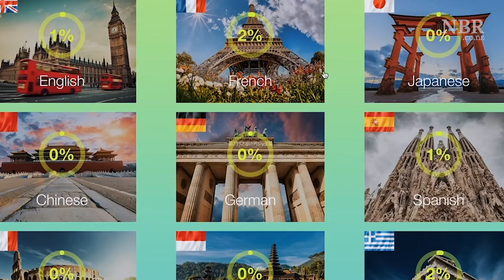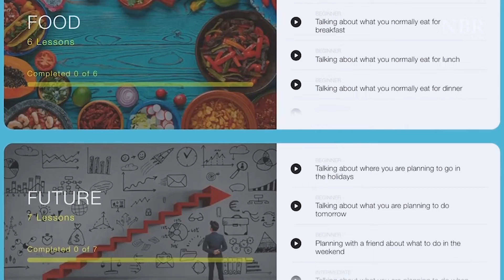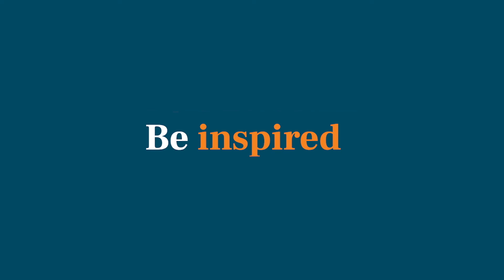Scott Cardwell - Learning to live with entrepreneur anxiety